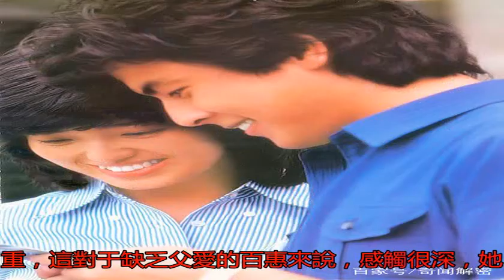山口百惠年輕舊照，青春有活力，那個時候的純天然美女真的很美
山口百惠年輕舊照，青...